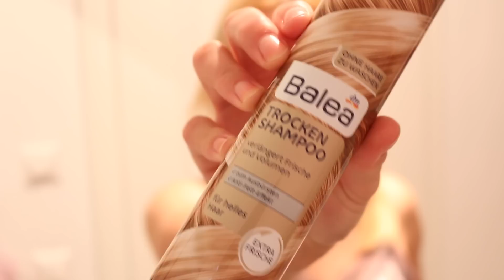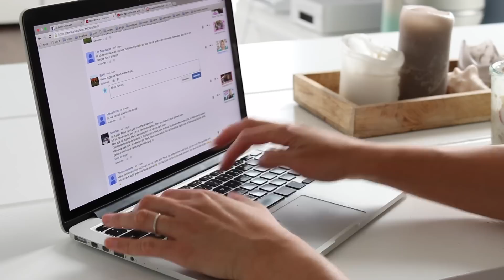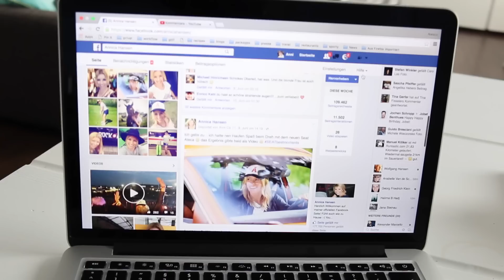MORGENROUTINE ★ so wache ich auf ★ 1. Stunde am Tag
Ich wache mit Euch zusammen auf und zeige Euch wie ich meinen Tag beginne wenn ich drehfrei habe.

Danke, dass ihr mich mit Eurem ABO und jedem LIKE unterstützt!!!

★ Produkte im Video:

EINHORN HAUSSCHUHE :-)

REZEPT:
40 g Dinkel oder Haferflocken, 1 Tütchen Vanillezucker mit süsser Mandelmilch oder Sojamilch Vanille bedecken und verschlossen über Nacht einweichen.
Am nächsten Morgen nach belieben Joghurt dazu und mit frischen Beeren und Nüssen nach Wahl garnieren.
Wer es süsser mag kann auch noch Datteln reinschnipseln oder 1 Löffel Honig reinrühren.
Guten Appetit!

★ FOLGT MIR :-)

annicahansen

★ mein Management freut sich auf Kooperationen, Anfragen und Buchungen:

Vollpension Medien GmbH
Weimarer Strasse 6
10625 Berlin

★ hiermit drehe ich